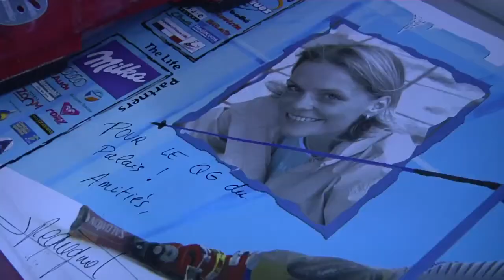Dix ans déjà depuis les médailles olympiques de Laure Pequegnot et Isabelle Blanc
Ce mois-ci, les deux championnes de l'Alpe d'Huez fêtent les dix ans de leurs médailles olympiques. Pour l'occasion, Alpe d'Huez TV a rencontré les deux athlètes. Retour sur cette interview.